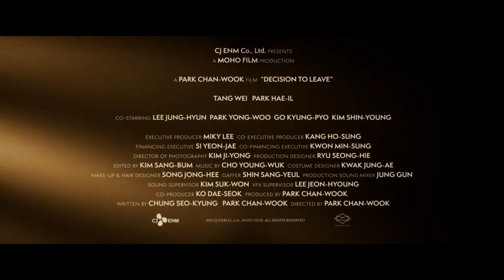DECISION TO LEAVE | Teaser Trailer — In Cinemas 14 July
Release Date: 14 July 2022 in Singapore
Director: Park Chan-wook
Cast: Park Hae-il, Tang Wei
Genre: Crime, Drama, Mystery

A man falls from a mountain peak to his death.
The detective in charge, Hae-joon (PARK Hae-il),
comes to meet the dead man's wife Seo-rae (TANG Wei).

"I worry when he does not come back from a mountain,
thinking he might die at last."

Seo-rae does not show any signs of agitation at her husband's death.
With her behavior so unlike that of a grieving relative, the police consider her a suspect.
Hae-joon interrogates Seo-rae,
and while observing her on stakeout,
feels himself slowly developing an interest in her.

Meanwhile the difficult-to-read Seo-rae,
despite being suspected of a crime,
acts boldly towards Hae-joon.

A suspect who is hiding her true feelings.
A detective who suspects and desires his suspect.
Their Decision to Leave.